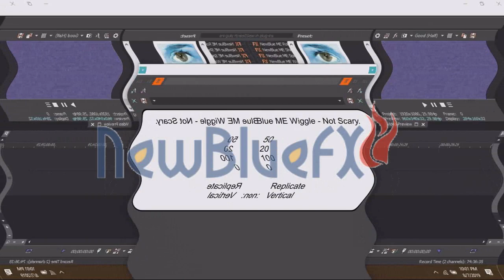How to Make Not Scary on Sony Vegas Pro in Not Scary